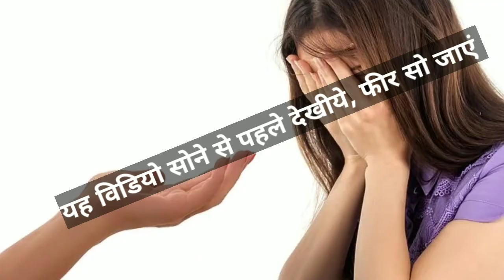रोज रात को सोने से पहले इन क्रियाविधिओ को करने से पूरी ज़िंदगी बदल जायेगी | 100% चिंतामुक्ति Part 2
Life Transformation Part 2- रोज रात को सोने से पहले इन क्रियाविधिओ को करने से पूरी ज़िंदगी बदल जायेगी | 100% चिंतामुक्ति Part 2
इस विडिओ पार्ट २और ३ में बताई क्रियाविधिओ को करने से पूरी ज़िंदगी बदल जायेगी |
Secret of Happiness | हंमेशा खुश कैसे रहें |  इस खुशिओं के रहस्यको जानने से आप भी हमेशा खुश रहोगे |
(Duration: Min:Sec)
Start @ 1:16
Practical Start at @ 1:37
Deep Breathing @ 1:45
Forgiveness @ 3:00
Self Observ @ 6:52
Gratitude 8:40
⛔Part 3 रोज सुबह उठने के बाद तुरंत इन क्रियाविधिओ को करने से पूरी ज़िंदगी बदल जायेगी |100% चिंतामुक्ति
▶️ To Respected Viewers
Thank you, This is my Health category channel. Not only physical health but I am expertise in mental health also. I am Mind power trainer, spiritual healer and health counselor. Along with the health video, I also put other videos related to my country Bhaarat भारत (India) and its culture, also related to RSS (Nationalist organization). My purpose of this channel is to help needy (Depressed people) and to earn money through my creativity.  Please note that here channel name 'Yog" means "Learn Life Style", not only "Yogasana" (physical exercises) (as per true indian vedic science).
✅ My personal:-
🔳 Topic Coverd:
What to do before sleeping at night
Subconscious mind affirmations
Night meditation
रोज सुबह उठके क्या करे
roj subah uthke pahele kya kare
visualization
सुबह उठके पहले क्या करे
रात को सोने से पहले क्या करे
इसे रोज रात को सोने से पहले सुनिए और पाए जीवन में अद्भुत परिवर्तन
अच्छी नींद के लिए क्या करे
अच्छी सेहत के लिए क्या करे
अच्छे स्वास्थय के लिए क्या करना चाहिए
मानसिक तनाव से कैसे बचे
जीवन परिवर्तन के लिए क्या करे
ज़िंदगी को कैसे बदले'
Jivan me parivartan kaise laaye
Jivan parivartan kese kare
Life transformation kaise Karen
How to do transformation of life
Transformation of life
Zindgi kaise badle
Jindgi kaise badle
Rat ko sone se pahele kya karana chahiye
Subconscious mind reprogramming
How to do mind reprogramming
Avchetan man ko kaise badle
Ardhjagrat man
Subconscious mind
Program your subconscious mind before you sleep
Raat ko sone se pahle kya kare
Forgiveness kya hai
What is forgiveness
Gratitude kya hai
What is gratitude
Self observation and improvement
Deep breathing
Slow and deep breathing
Life changing video
Life change kaise kare
Health improve kaise kare
How to improve health
Life transformation by utpal desai
Power of your subconscious mind
Over thonking se kaise bache
Depression kaise bhagaye
Depression se bachne ke liye kya kare
Mental health
How to be healthy
What to do for better sleep
How i transform my life
transformation of life
Life transformation
jivan ko kaise badle
dukh se kaise bache
roj rat ko sone se pahele kya kare
how to be happy
how to be achieved happiness
How to be happy always
Tricks to be happy
Reason to be happy
secret of happiness
Happy life
Healthy life
How to be healthy and happy
Khush rahne ki wajah
हमेशा खुश कैसे रहे
खुश रहने के लिये क्या करे
चिंता से केसे बचे